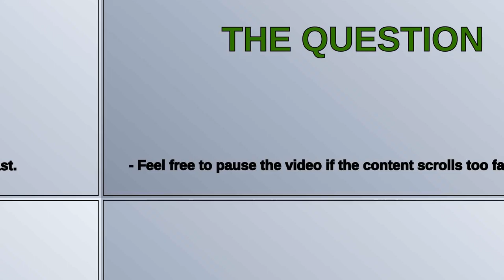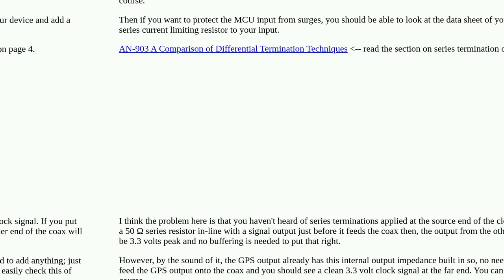How to amplify a square wave clock signal received from 50 ohm coax?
A special thanks goes out to the community